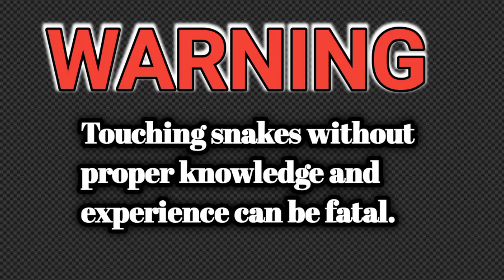ළිං බැම්මේ සිරවුනු නාගයා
කුරුණෑගල දිස්ත්‍රික්කයේ ආරක්ශිතව සර්පයින් මුදාගැනීමට අමතන්න තරිඳු 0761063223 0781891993